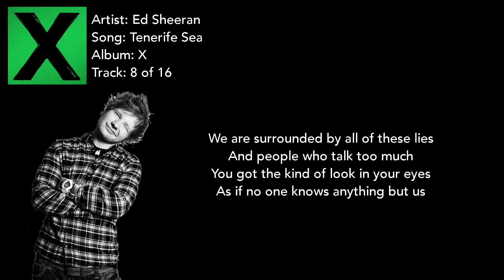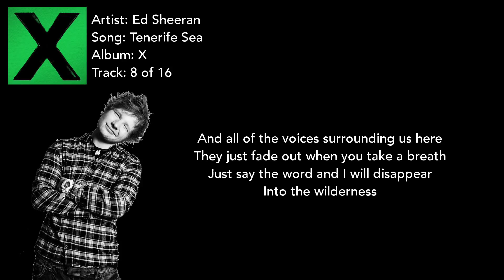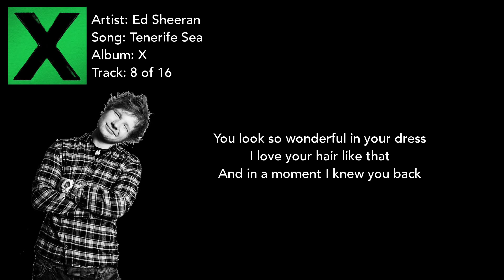Tenerife Sea - Ed Sheeran Lyrics